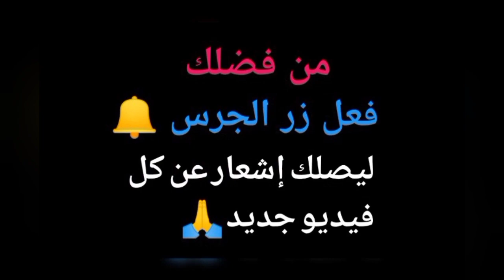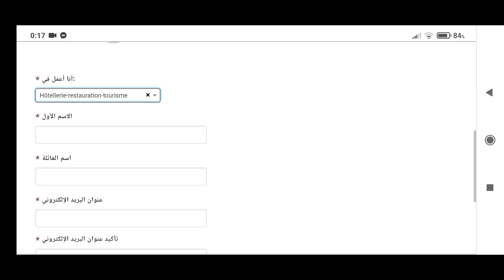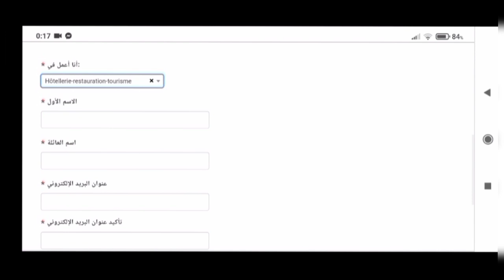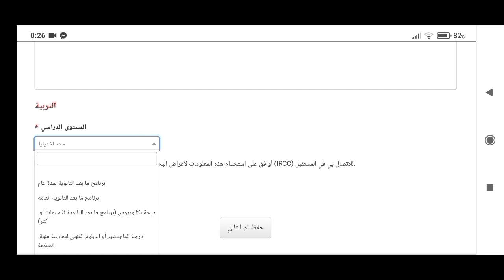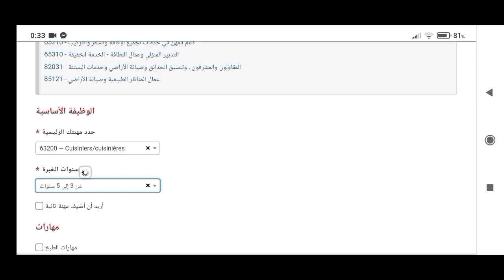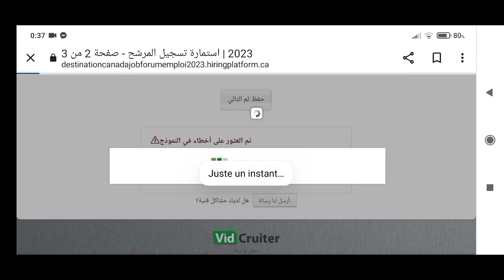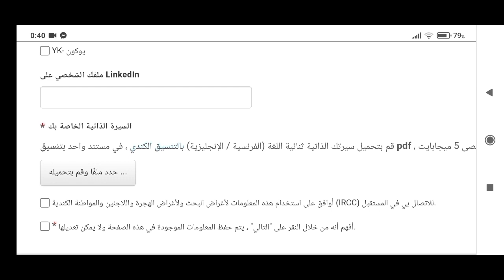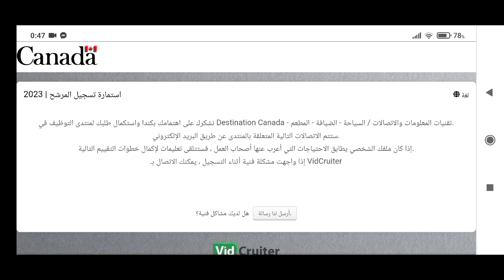شرح خطوات التسجيل و التقديم في موقع Destination Canada 2023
فيديو اليوم شرحت فيه
أسهل طريقة للهجرة إلى كندا ✈️🇨🇦 2023
عن طريق موقع التوظيف الدولي destination canada forum Mobilité
بدون أي شروط 🤩
التسجيل من أي بلد و لكل الدول و الجنسيات

سارعوا بالتسجيل و لا تضيعوا هذه الفرصة المجانية للهجرة لكندا ✈️🇨🇦

جام للفيديو 👍
بارتاج نشر فيديو في أوسع نطاق ليستفيد الجميع 🙏